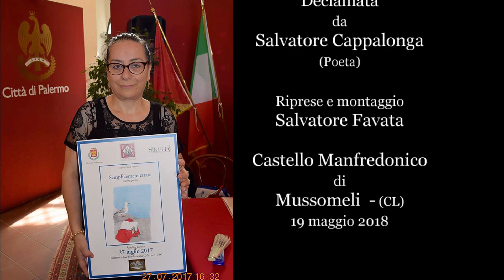"Tango argentino" di Maria Rita Spera,declamata da Salvatore Cappalonga. Mussomeli - (19-5-2018)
"1°raduno Poetico città di Mussomeli" - (CL)
Organizzato da Salvatore Cappalonga con la
collaborazione di Antonio Barracato dei narratura
Punto di incontro castello di Mussomeli (CL) 19 maggio 2018

Riprese e montaggio di Salvatore Favata

Biografia di:Maria Rita Spera - (poetessa)

Nata a Belmonte Mezzagno prov.(Pa). le è sempre piaciuto scrivere fin da piccola,ma veniva osteggiata. un giorno un suo compaesano scrittore le dedicò dei versi, Allora lei capì che i suoi scritti valevano forse qualcosa. Da grande ha fatto moltepilici concorsi poetico letterari avendo molti consensi,difatti è statas inserita in più di cinquanta antologie,ha pubblicato tre libri di cue due sul bullismo. Si è iscritta alla Fuis nel 2017 una sua poesia ha dato spunto per un reading Fuis,ha partecipato anche a manifestazioni Unesco .Ha scritto anche versi musicabili, ed una sua canzone dedicata a Rosa Balistreri qualche anno fa,ha preso riconoscimento,scrive oltre che in italiano ed in siciliano ,qualche volta in napoletano...